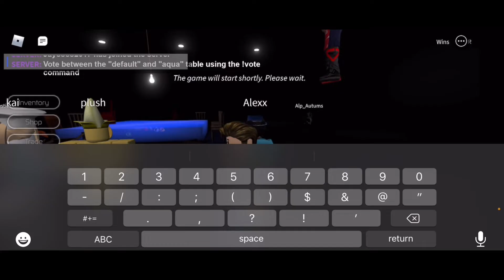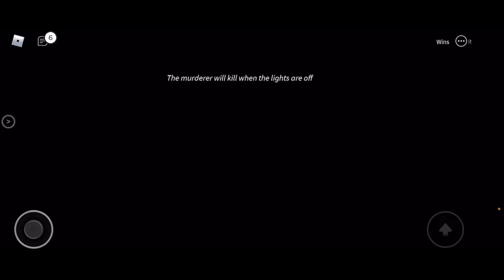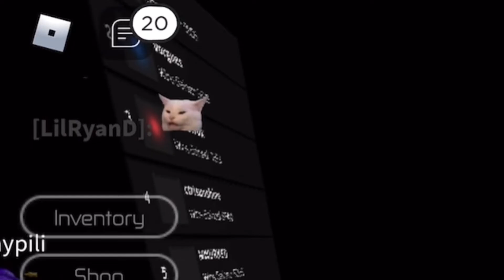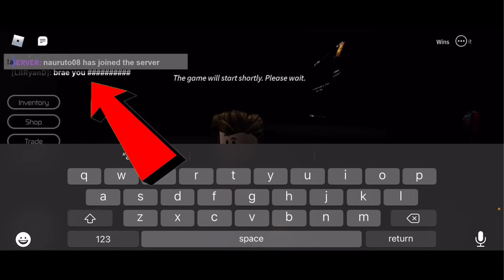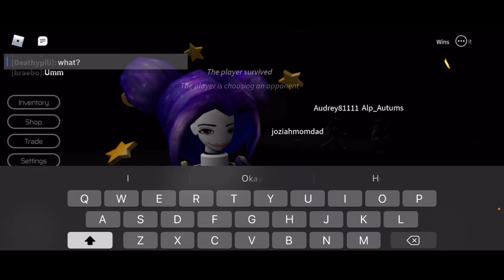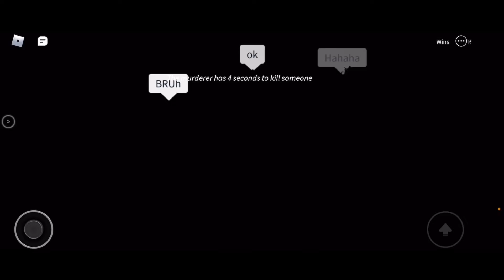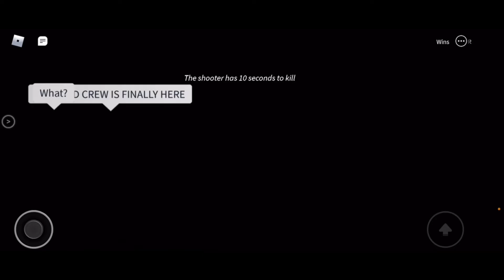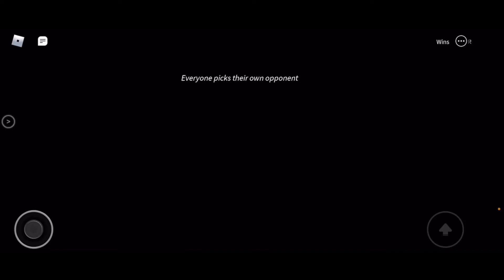Playing Breaking Point! - Roblox with Braeden!!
Playing Breaking Point with Braeden!

And a special shout out to Jeff Rush!